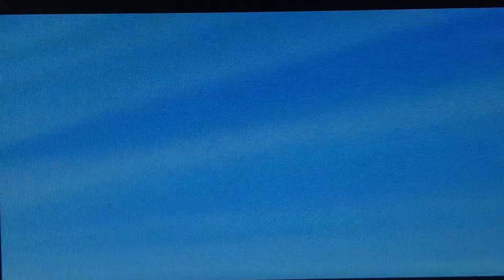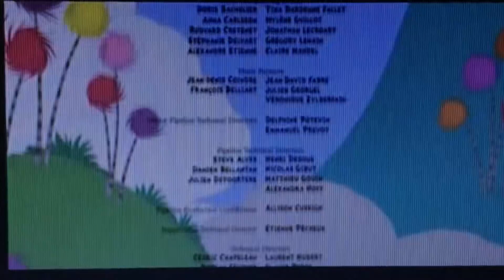Dr Seuss The Lorax - End Credits (Edited ITV2 Version)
Try it with the ITV2 logo on the left page.